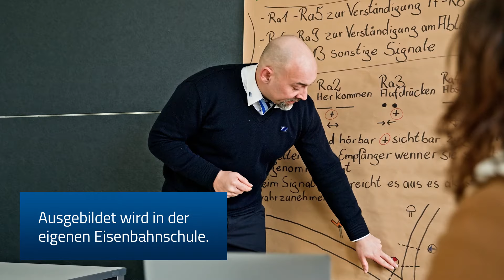Wir freuen uns auf die Inbetriebnahme im Dezember 2026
Neue direkte Verknüpfung des Ballungsraumes Halle/Leipzig durch den Cityttunnel und über die Sachsen-Franken-Magistrale mit Westsachsen bis ins Vogtland ab Dezember 2026